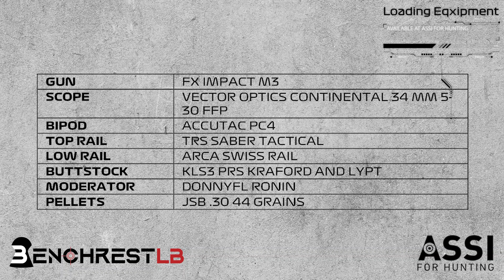Best Fx M3 Benchrest combination + EBR 90 Meters Shooting windy!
Elias Assi, the founder of Assi For Hunting, shows viewers how to use the FX Impact M3 and some additional equipment to improve accuracy and consistency while shooting in windy conditions.

The video begins with an introduction to the "Top rail support TRS" and "KLS 3 PRS" and how they can be utilized with the FX Impact M3.

In the second half, the effectiveness of this combination is demonstrated at the Chtaura Country Club through hands-on experience.